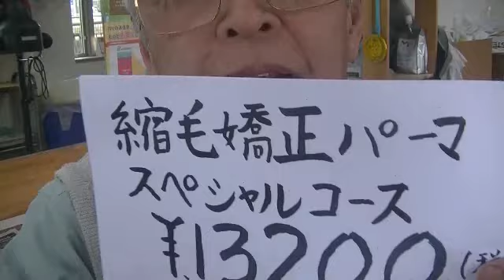美容室あ～む 縮毛矯正パーマスペシャルコースを始めました 渋川市